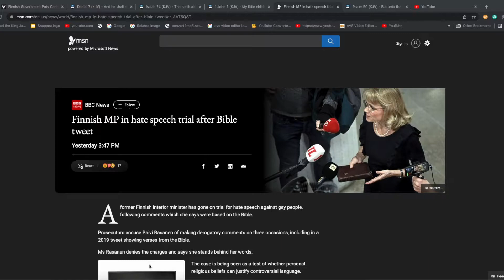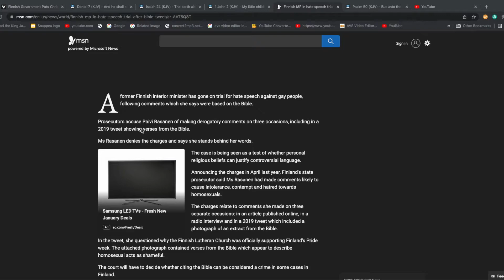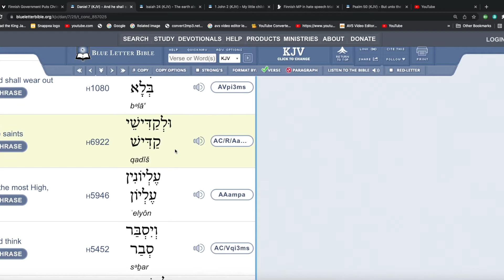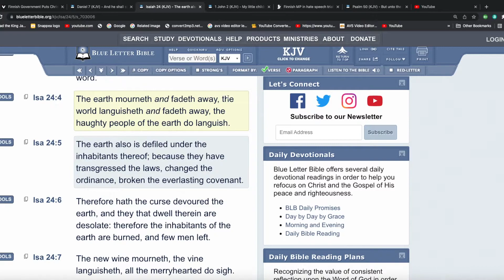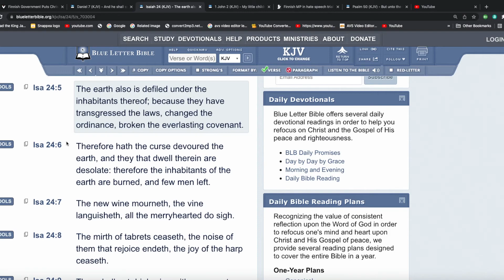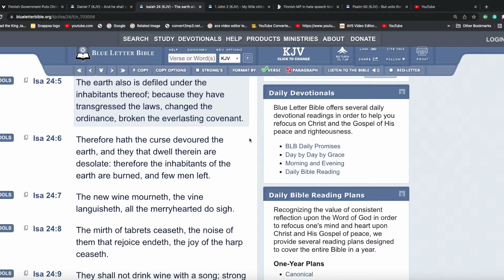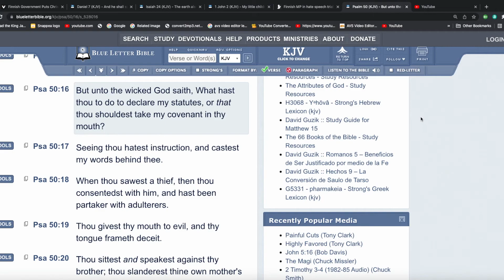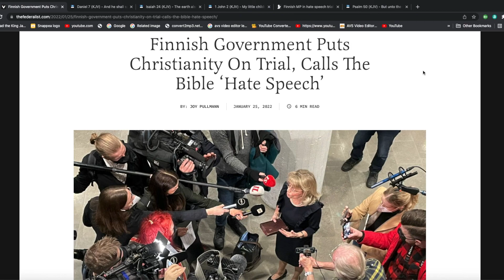RE: Finnish MP in hate speech trial after Bible tweet